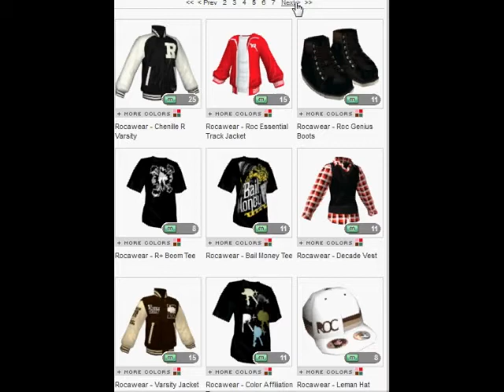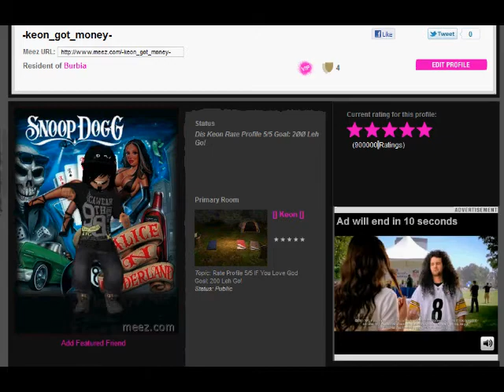Keon Go Hard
Produced By: -keon_got_money-